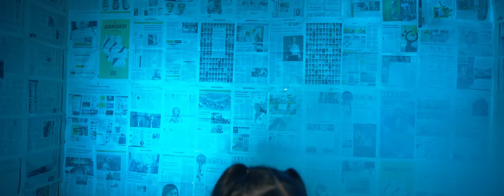Parce (Versión - Salsa) Video Oficial Lena Félix Ft Eliza Ayala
Intérpretes:
LENA FELIX
ELIZA AYALA

ARREGLOS MUSICALES
RENATO FIGUEROA

Producción musical : LA CASONA MUSIC

MUSICOS:
PIANO Y BASS: RENATO FIGUEROA
PERCUSION : PEDRO MADRUGA
TROMPETAS: LUIS CHAFALOTE
TROMBON : ALEX PINEDO
COROS : JOSE PEPITO PUENTE
                 BITO LUNA

BEAT MAKER : ALBERT VIVAR

PRODUCCION AUDIO VISUAL:
ENFOQUE FILMS
GUSTAVO ROMERO

MEZCLA Y MASTER:
RENATO FIGUEROA
TITO VILLACORTA

PEINADO:
MILAGROS LINGAN

Maquillaje:
ARLETTE RETAMOSO

LOCACION :
LA CASONA MUSIC

contrataciones :
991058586